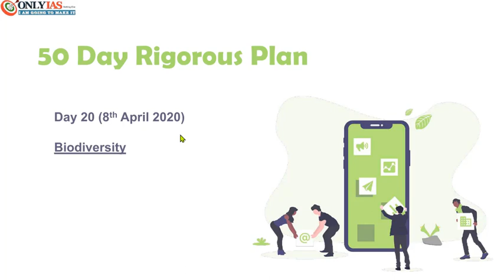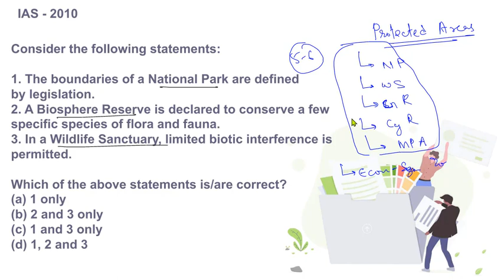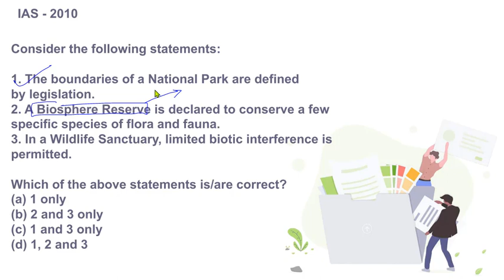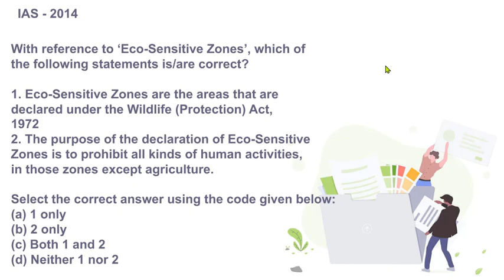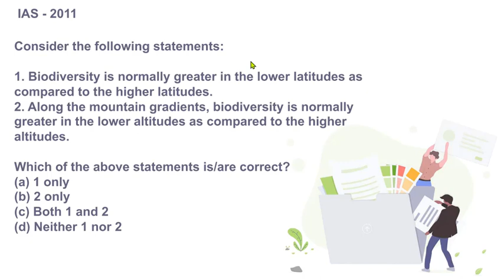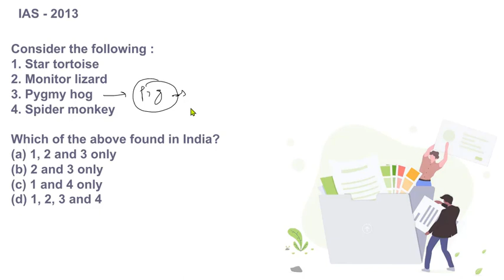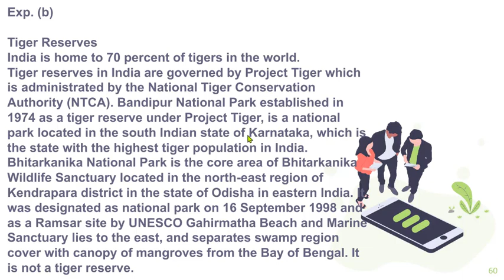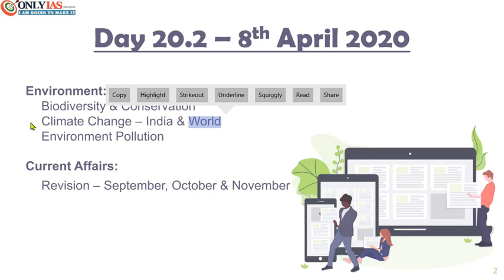Day 20 (Part 2) : 50 days Revision Plan With Previous Years Questions, Environment | UPSC/CSE/IAS